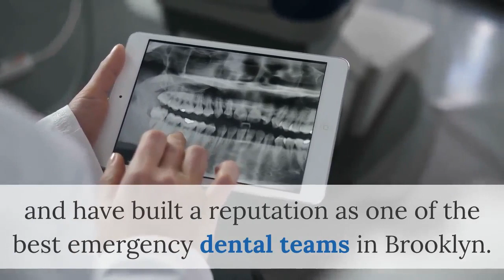Emergency dental clinic | Emergency Dental Brooklyn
Emergency Dental Brooklyn

2384 Ocean Ave, suite 180

When you’re facing emergency dental needs, you need to know you are in the hands of a dedicated and supportive team that you can trust. Here at Quentin dental, we have been helping patients with all manners of emergency dental needs for years, and have built a reputation as one of the best emergency dental teams in Brooklyn.

By making ourselves available to you and having a firm grasp on every type of emergency dental service, we are the outlet you need when life doesn’t comply with your plans. Come visit our emergency dental technician seven days a week, and trust your teeth to the best dentist Brooklyn has to offer.

From the moment you call to schedule your emergency service to the moment you leave our office, we work hand-in-hand with you to make sure you are comfortable and confident in your emergency dental procedure. We can handle any type of emergency need from simple crowns and veneers to more complex surgical procedures or extractions.

We will perform a comprehensive consultation, and work quickly to perform your procedure efficiently so you can get back to living your life. We make ourselves available to you seven days a week and most emergency services can be completed within 24 hours.